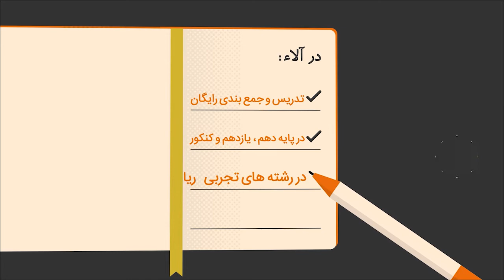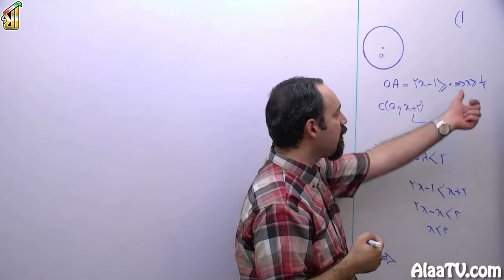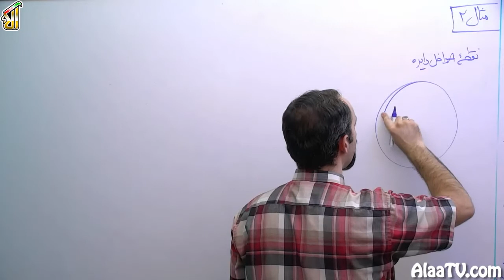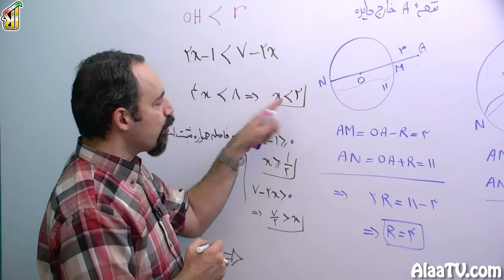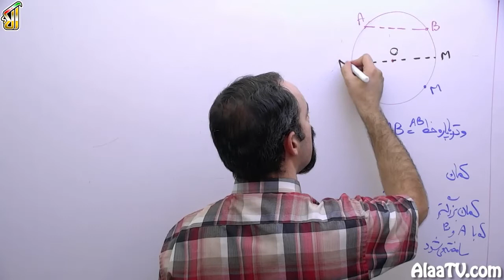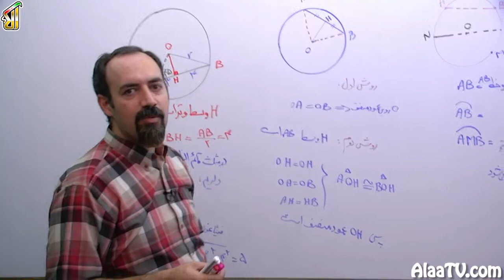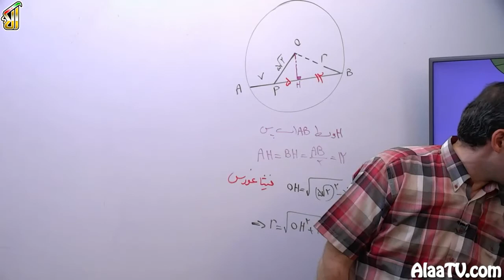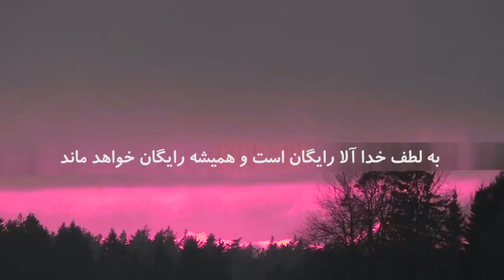فیلم جلسه 1 - فصل دایره (قسمت اول), آشنایی با دایره (قسمت اول)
امسال با درس هندسه یازدهم در خدمتتون هستیم

که تمام جزییات کتاب اعم از تمرینات اثبات ها رو باهم حل میکنیم

امیدوارم که بتونید نهایت استفاده رو ببرید